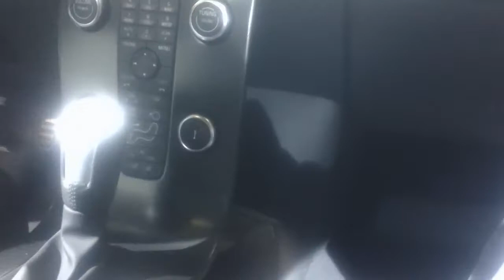2013 Volvo C 30